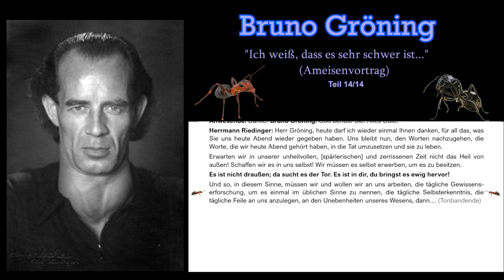Bruno Gröning - Karlsruhe 05.10.1957 - Gleichnis von der Ameise (Teil 14/14) - zum Mitlesen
Liebe Zuhörer.
Dies ist ein Ausschnitt aus dem bekannten "Ameisenvortrag" von Bruno Gröning. Der gesamte Vortrag dauert fast 3 Stunden. Ich habe ihn in 14 Teile geteilt (jeder Teil ca. 11-13 Minuten). Da akustisch einiges schwer zu verstehen ist, habe ich den Text zum Mitlesen hinzugefügt.
Bitte teilt mir doch in den Kommentaren mit, ob dies hilfreich ist und ob mir irgendwelche Fehler unterlaufen sind. Nur schwer verständliche Wörter oder hinzugefügte Wörter habe ich mit [Wort] kenntlich gemacht.